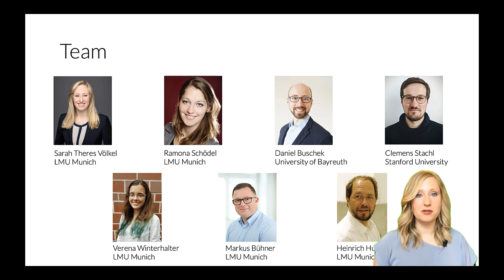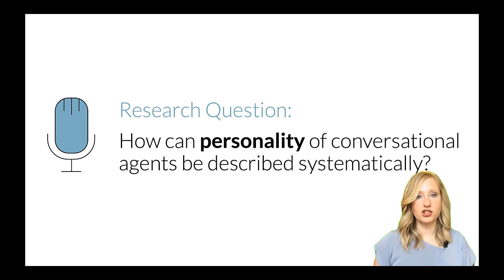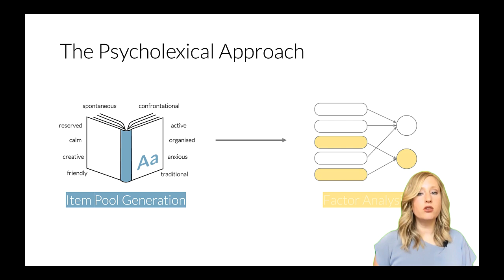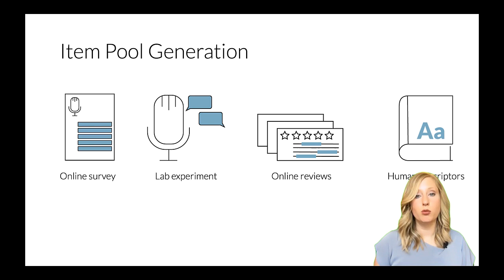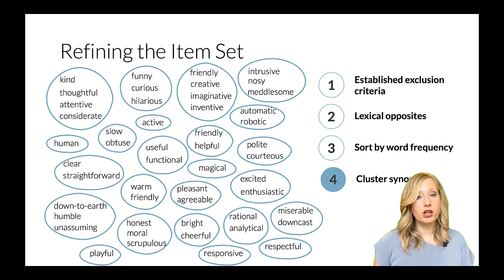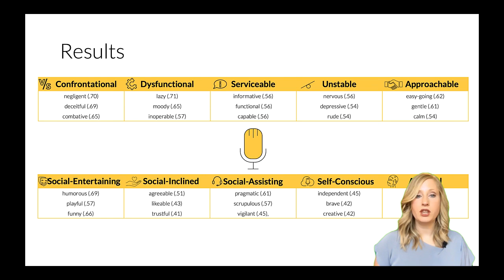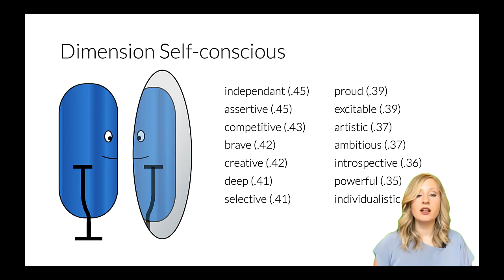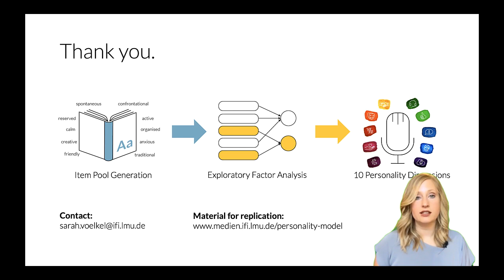Developing a Personality Model for Speech-based Conversational Agents Using the Psycholexical ...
Developing a Personality Model for Speech-based Conversational Agents Using the Psycholexical Approach
Sarah Theres Völkel, Ramona Schödel, Daniel Buschek, Clemens Stachl, Verena Winterhalter, Markus Bühner, Heinrich Hussmann

Session: Voice & speech interaction

Abstract
We present the first systematic analysis of personality dimensions developed specifically to describe the personality of speech-based conversational agents. Following the psycholexical approach from psychology, we first report on a new multi-method approach to collect potentially descriptive adjectives from 1) a free description task in an online survey (228 unique descriptors), 2) an interaction task in the lab (176 unique descriptors), and 3) a text analysis of 30,000 online reviews of conversational agents (Alexa, Google Assistant, Cortana) (383 unique descriptors). We aggregate the results into a set of 349 adjectives, which are then rated by 744 people in an online survey. A factor analysis reveals that the commonly used Big Five model for human personality does not adequately describe agent personality. As an initial step to developing a personality model, we propose alternative dimensions and discuss implications for the design of agent personalities, personality-aware personalisation, and future research.